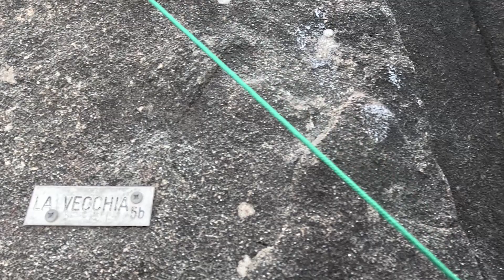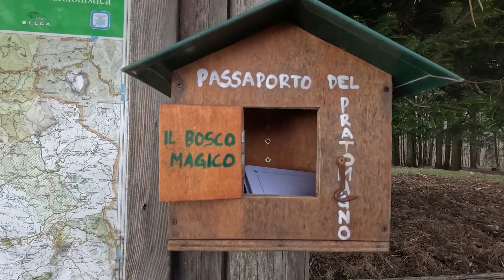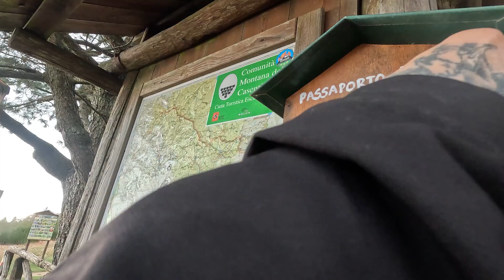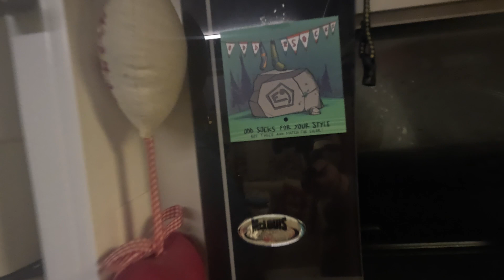Andiamo ad arrampicare a Pratomagno ma piove e allora cambiamo programma.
Andiamo a scalare sull' arenaria del Pratomagno ma il cattivo tempo, ci fa arrampicare ben poco e allora, il giorno dopo decidiamo di andare in qualche negozio di attrezzature outdoor. Non manca comunque, una grigliatina con un bel fuoco